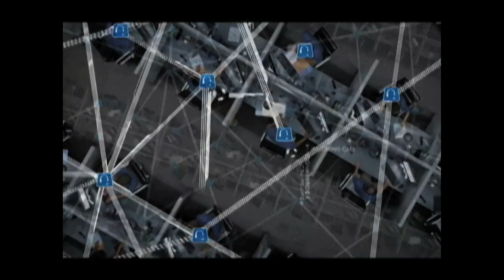SpiderTVHD: Richmond Spiders, Austin In Lead After Day 1 Of Richmond Intercollegiate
Nick Austin is in first place and the Spiders are also in first after two rounds of the Richmond Intercollegiate, played Monday at Independence Golf Club.